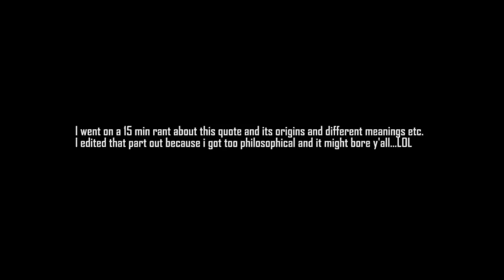JUSTHIS, Don Malik - DOPPELGÄNGEM Freestyle (Live) | REACTION!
ID: nun_ukwis